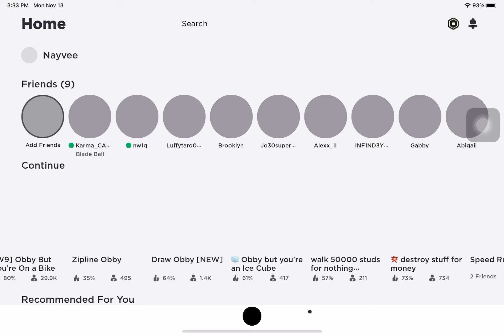Adorable Blade Ball Star: This Cute Girl's Skills Will Amaze You!